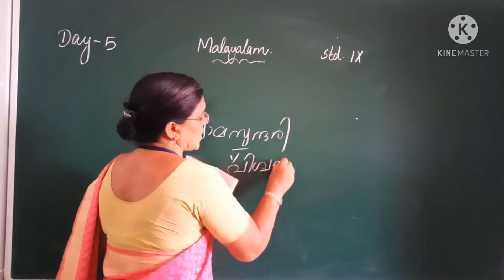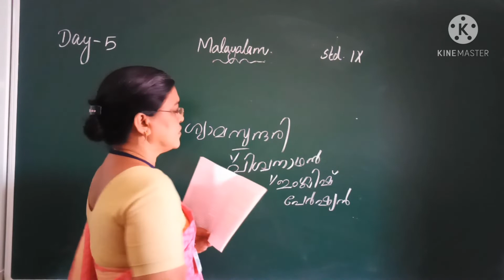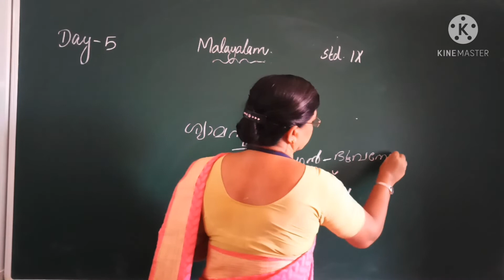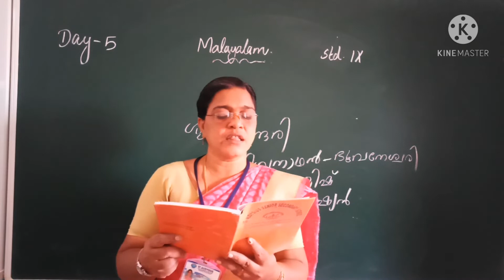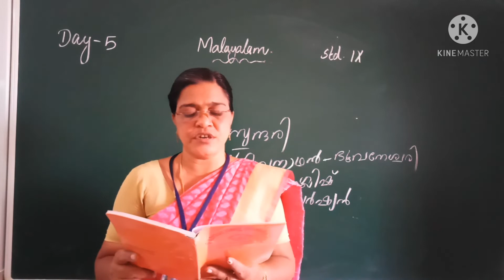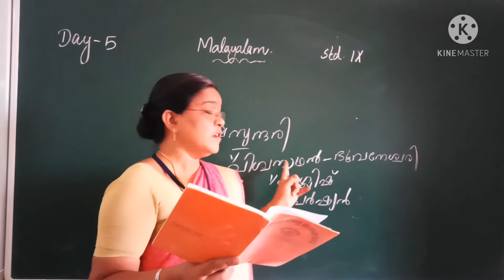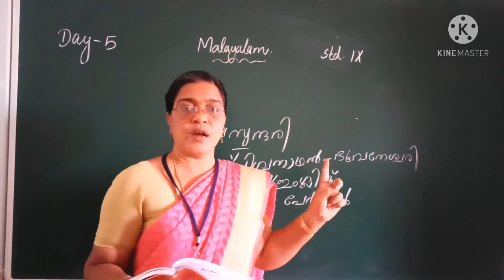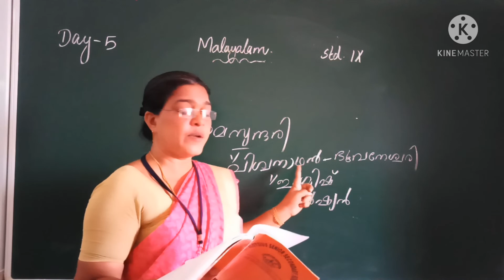DAY 5 MALAYALAM CLASS IX